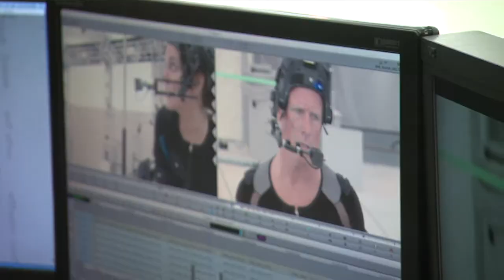DMC - Game Feature - Dev Diary Absolute Power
- Set against a contemporary backdrop, DmC will depict a duplicitous world where nothing is ever as it seems and the line between good and evil is constantly blurred. Spurred into action by the promises of a trusted relation, Dante bursts into this world intent on revenge at any cost.